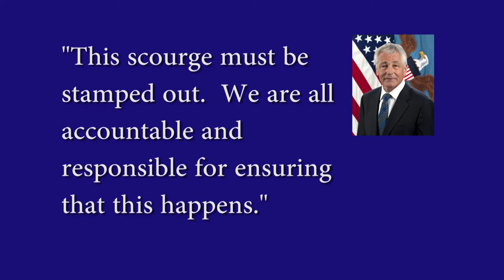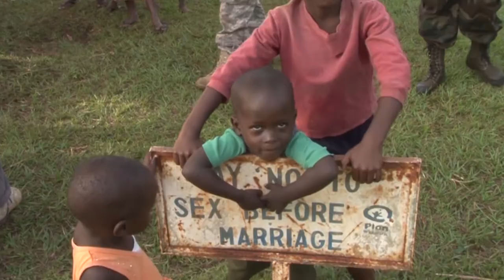Spotlight East Africa July 1, 2013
In this week's edition of Spotlight East Africa we see how CJTF-HOA and Camp Lemonnier is dealing with Sexual Assault.  We also wrap our four-part series out of Uganda and the One Health work that U.S. Army Soldiers doing to make a difference.